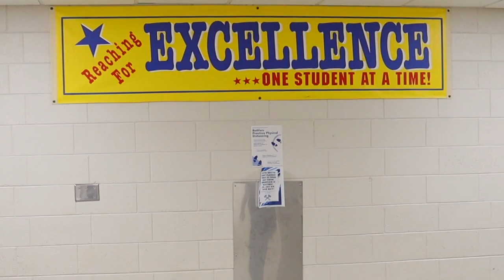Why We Choose to Live in Battle Lake, MN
For vacationers, fishermen, and snow birds Battle Lake, Minnesota, is a popular destination.  For some people it has become a year-round address, and a place to call home.  Here are a few perspectives.

Sarah McClure and Richard Sonju each have their reasons why they enjoy raising a family in this thriving rural community: the theatre of seasons, a variety of outdoor activities, thriving cultural scene enriched by summer crowds, the friendliness of the community, and small-town quaintness enhanced with many opportunities for young and old.

Daniel Ukkelberg didn’t move to Battle Lake; he returned to his home town after college to become the high school’s ag teacher – and he’s glad to be here.

School superintendent and elementary principal Darren Kern loves to brag about the nationally recognized school, and the community’s childcare facility that supports families with infants, preschoolers, and young students.

Patty Johnson, an insurance agent and established resident, finds the Battle Lake community friendly, welcoming, and loaded with ways to “get involved.”

Patty sums it all up when she says: “Battle Lake is a great community to live, work, and play in.”

This video was created by AMS Digital Productions.  Learn more about AMS on their